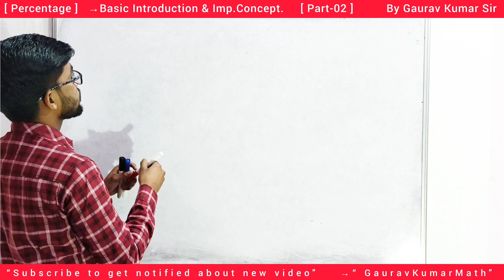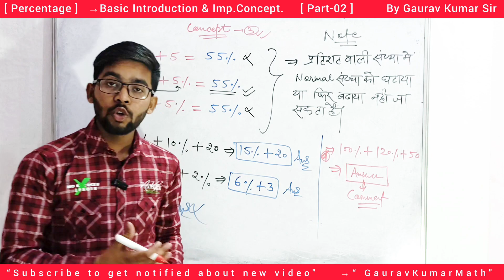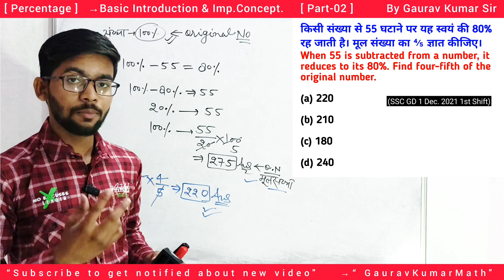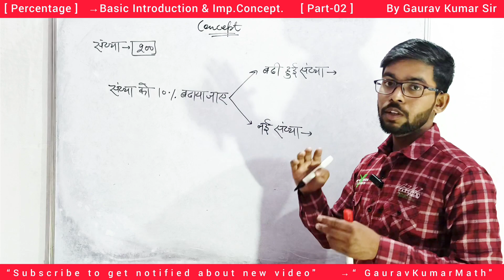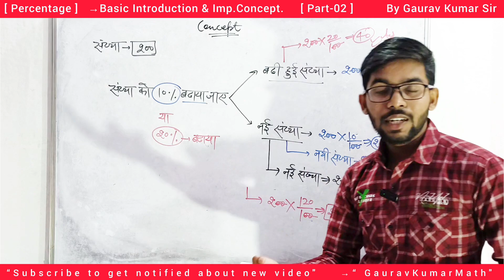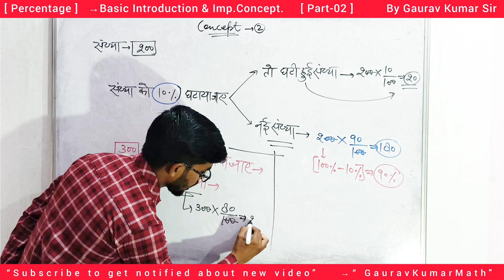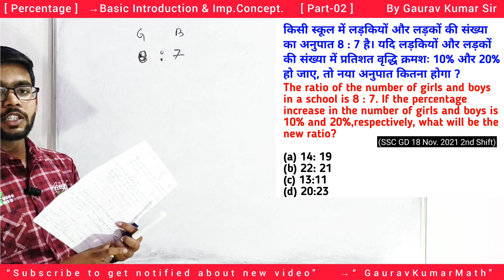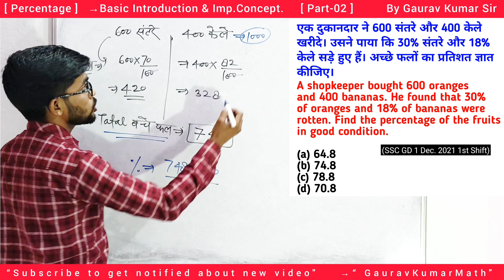SSC GD 2024 | Maths | Percentage | Important Types | Part 02 | Complete | Gaurav Kumar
percentage
percentage ssc gd
percentage ssc gd maths
percentage ssc gd 2024
percentage for ssc gd
percentage for ssc gd 2024
percentage for ssc gd maths
percentage introduction class
percentage important questions
percentage important type
percentage previous year questions for ssc gd
percentage by gaurav kumar
ssc gd maths percentage
ssc gd 2024 math class
ssc gd maths 2024
ssc gd 2024 maths syllabus
ssc gd 2024 classes
ssc gd maths by gaurav kumar

apko yaha pr Maths aur Reasoning ki Video Government Examination se related milti rahegi..😊